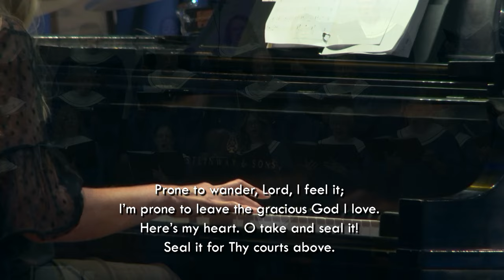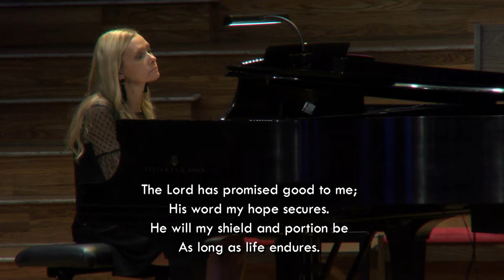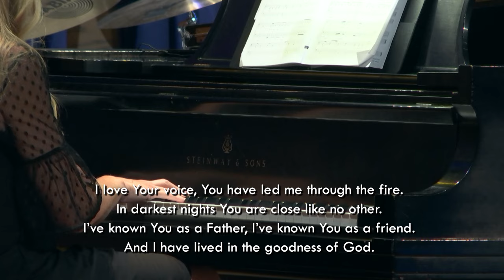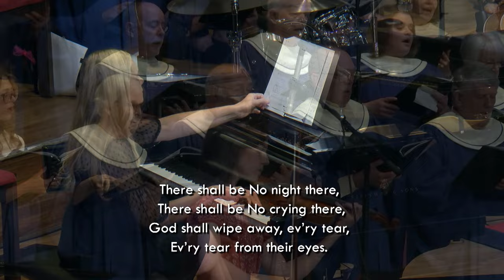Worship | May 19, 2024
This Sunday the Sanctuary Choir blessed us with wonderful performances of "Come, Thou Fount of Every Blessing" and "No Night There."